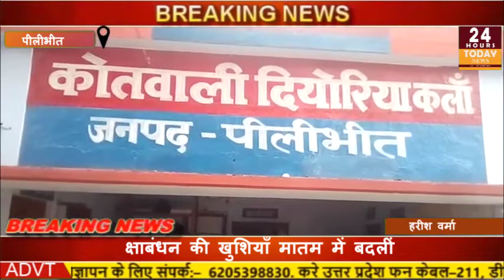| 24 Hours Today Breaking News | यूपी पीलीभीत से हरीश बर्मा की रिपोर्ट